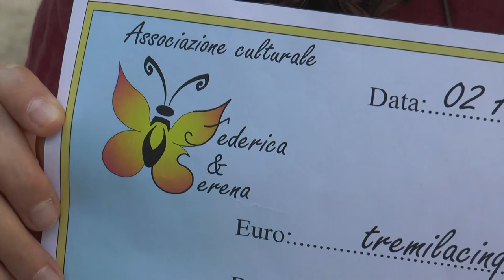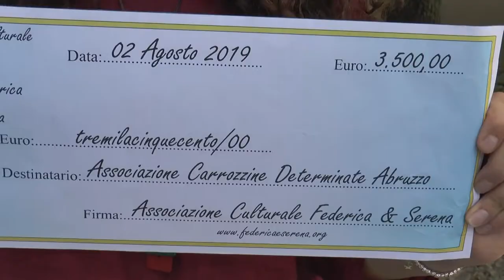Teramo – Donazione per le "Carrozzine determinate”